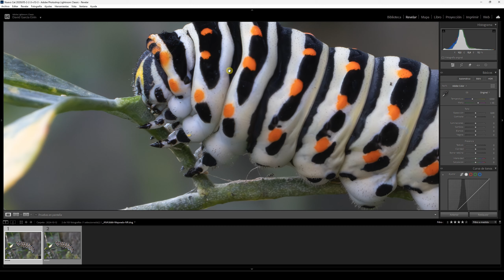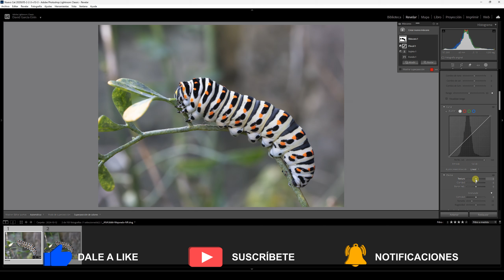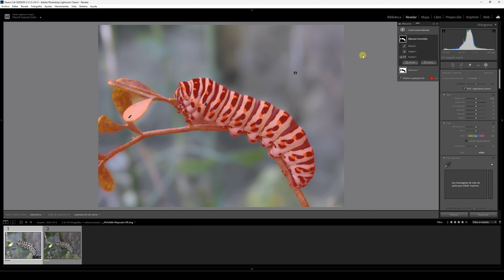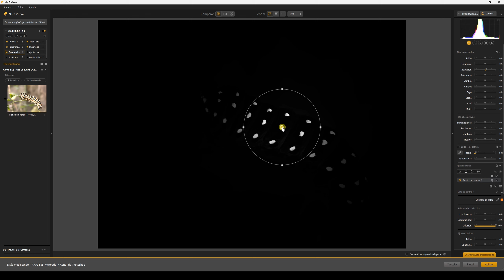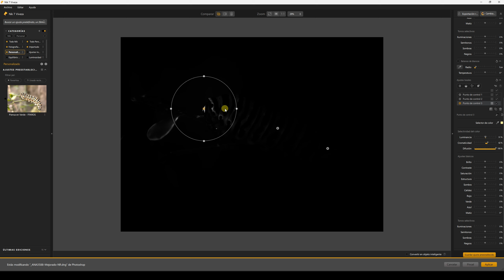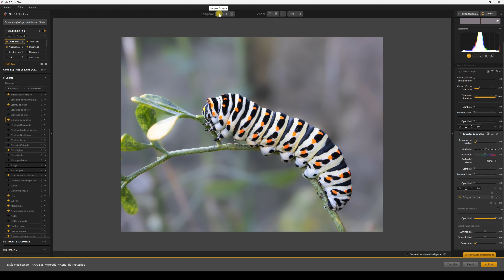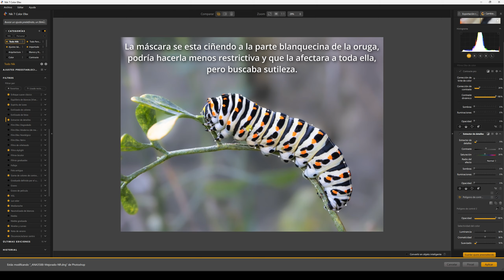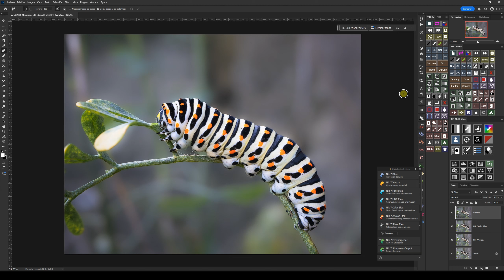Oruga de Papilio machaon. Procesado macro.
Hoy cambiamos de tercio! Vamos con el procesado de este macro (bueno, cuasi macro) de esta hermosa oruga.
00:00 - Intro
00:48 - Cotexto
02:35 - Procesando